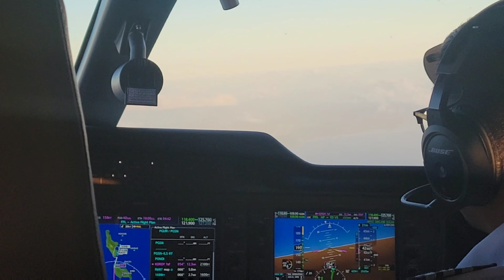MY FIRST AND LAST FLIGHT TO MARIANAS SOUTHERN AIRWAYS